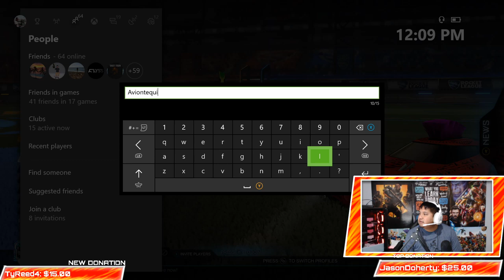Rocket League Rank Xbox One X(PG 13)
Welcome, Everyone!

Stream Commands:
!gt (if you need my Xbox gamer tag)
!gamble 10 (if you wanna try and win more BLACKCHINEYBREAD)
!rank (if your trying to figure out what rank I am)
!join (if you wanna play with me on subscriber game days)
!social ( get my Facebook gaming community group)
!rules (Rules of the Stream)
!points (Find how much points you have in chat)

Blue Yeti USB Microphone
Logitech C922x Pro Stream Webcam
Asus VP28UQG 28" Monitor 4K/UHD 3840x2160
Elite Xbox One Controller
Astro A40 Gaming Headset
Homall Gaming Chair Racing Style

Games I play and Love:

Rocket League
Call Of Duty Black Ops 4